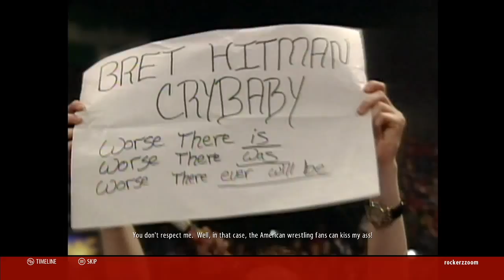WWE 2K16 ► Austin 3:16 Showcase - WRESTLEMANIA 13 - Episode 4